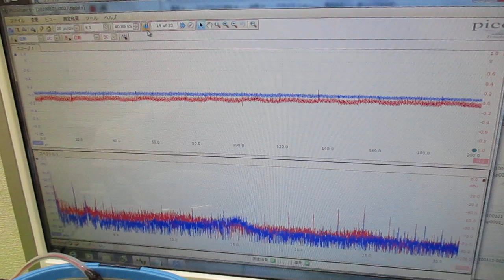オリジナル超音波システムの開発技術 ultrasonic-labo